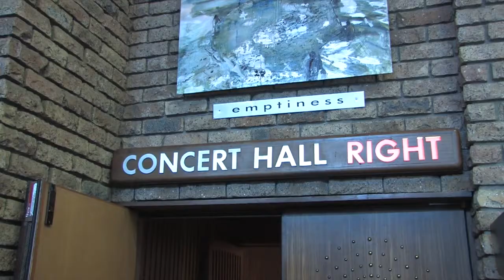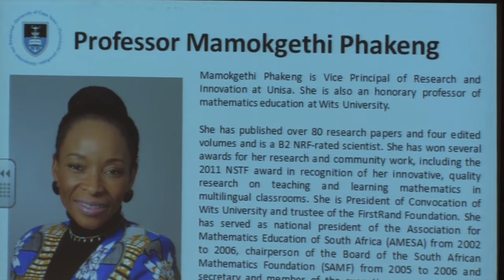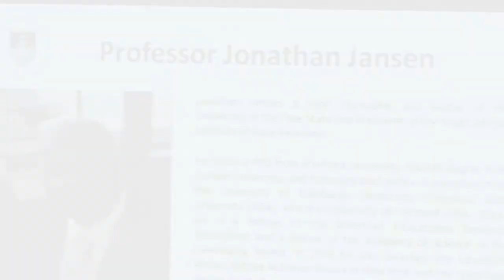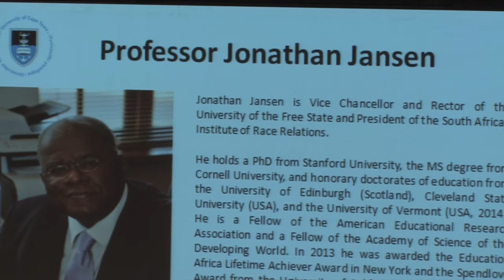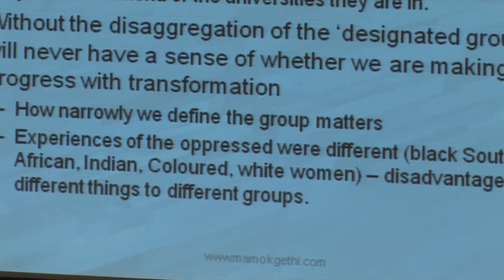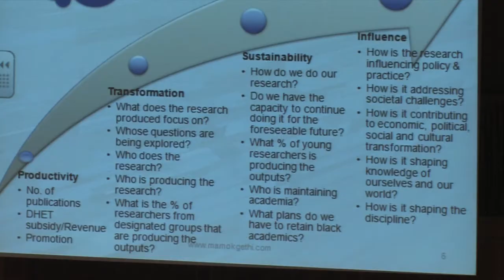Death Threats & Transformation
One senior academic gets death threats almost every week and says he is  vilified constantly by the Afrikaans press.

A great deal of public debate has centred around transformation at South Africa's tertiary institutions. At the University of Cape Town (UCT) the focus has been on the proposed admissions policy, employment equity and succession planning - issues that speak directly to the higher education transformation agenda. The Journalist has captured the highlights from a recent panel discussion led by senior representatives from leading academic institutions.

The University of the Free State (UFS) is a founding partner of The Journalist and panelist Professor Jonathan Jansen told the audience that hardly a week goes by without him receiving a death threat. He said he was constantly insulted by the Afrikaans Press and that this kind of treatment could kill people. Prof Jansen has been in the transformation firing line for some time now.

The Moderator of the discussion was Professor Sakhela Buhlungu, Dean of UCT's Faculty of Humanities. The panelists were Professor Jansen, Rector and Vice Chancellor at  the UFS; Dr Max Pryce, Vice Chancellor of UCT and Professor Mamokgethi Phakeng, Vice Principal Research and Innovation, University of South Africa (UNISA).

For the full story see The Journalist on Wed October 29th 2014.